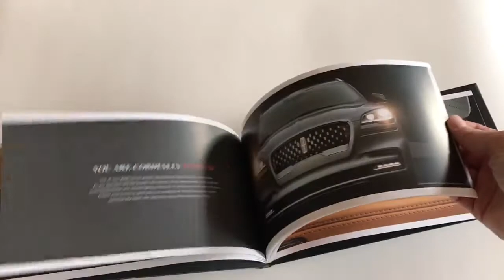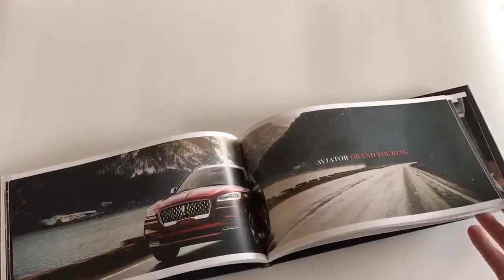Lincoln Aviator (GTB) Music Box